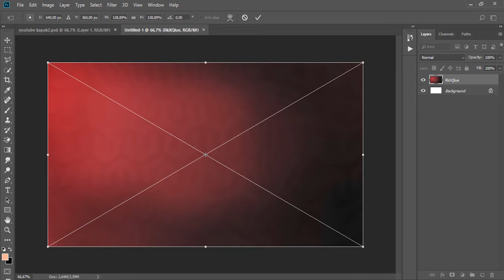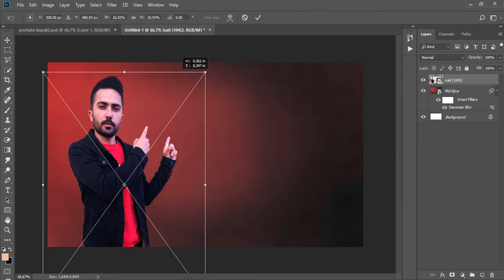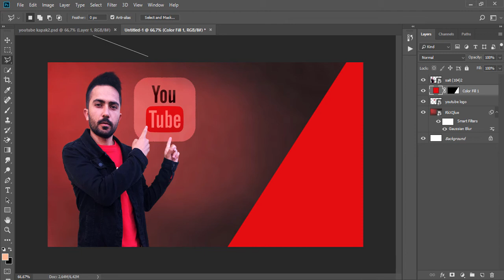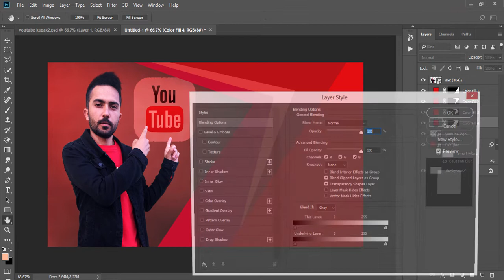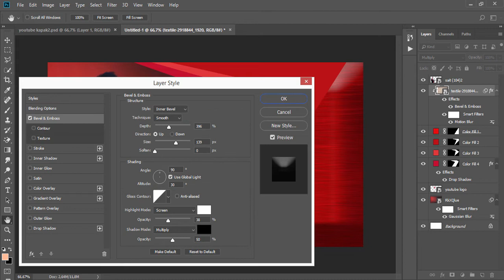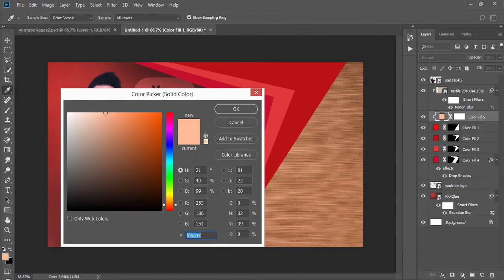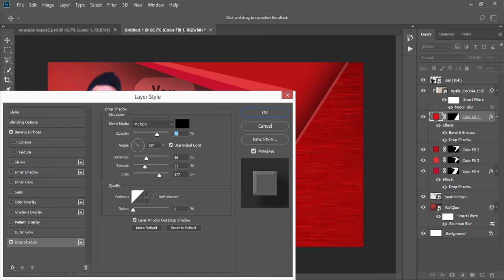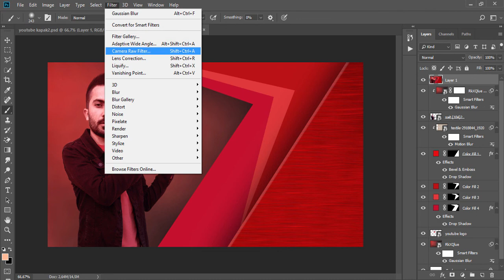Küçük Resmi Yapmanın Pratik Yolu (YouTube Eğitim Dersleri)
YouTube cover ya da kanal resmi yapmanın en pratik yolunu bu eğitimde sizlerle paylaştım. İyi seyirler.

Photoshop CC Manipulation Tutorial Photo Manipulation Photoshop Sketch Effect Photoshop Editing Photoshop Dersleri

Merhaba, ben Sait Toksöz. Kanalım Sanal Artist'de eğitim, eğlenceyi harmanlayarak sanat, grafik, tasarım ve fotoğraf severler için pratik aynı zamanda uygulamalı türkçe dersleri hazırlıyorum. Genellikle grafik tasarım sürecinde Adobe Photoshop programını kullanarak fotoğraf efektleri ve fotoğraf düzenleme tekniklerini öğrenmek isteyen kitleyi hedef almaktayız.